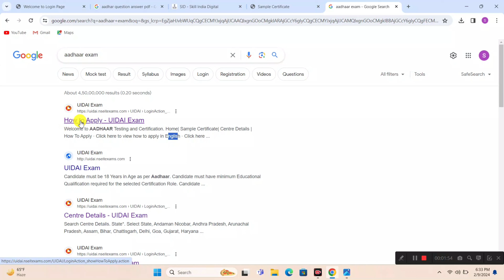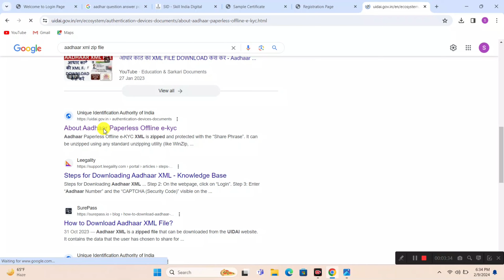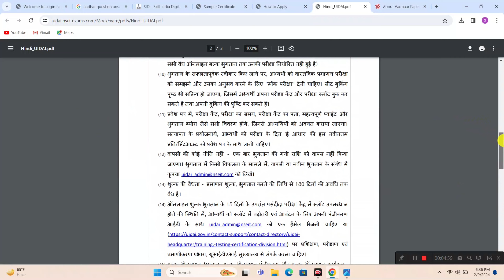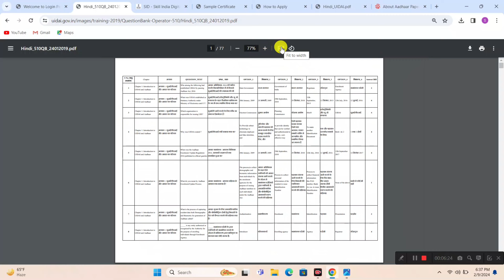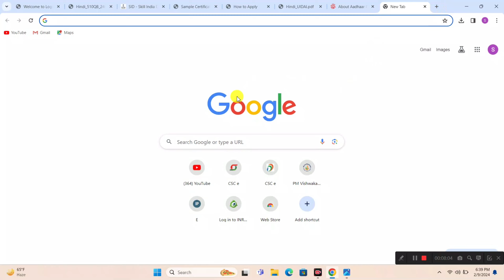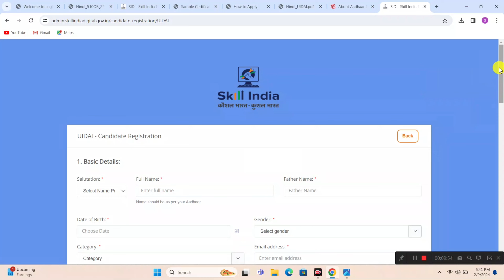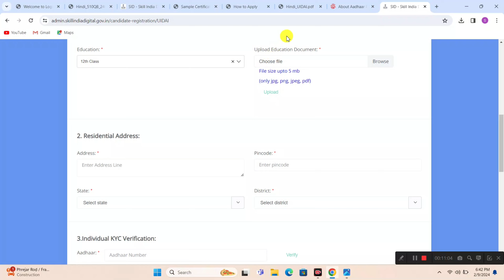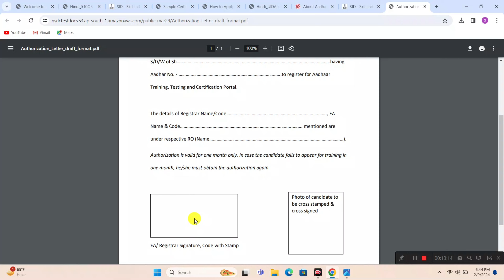Free Aadhar Certificate 2024 | How To Apply Online Aadhar Certificate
Hello Doston

is video mein maine aapko bataya ki agar aap Aadhar supervisor certificate Lena chahte Hain to Aadhar supervisor certificate ke liye Aadhar exam kaise denge aur Aadhar exam pass out kaise karenge Puri jankari is video ke madhyam se Dene ki koshish kiya hun aapki koi bhi question hai aap humse comment mein poochh sakte hain